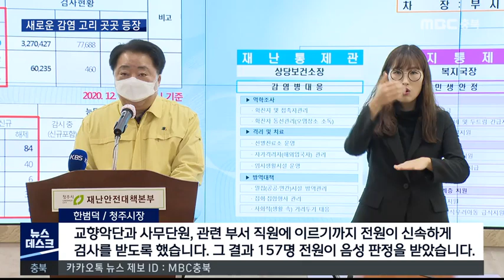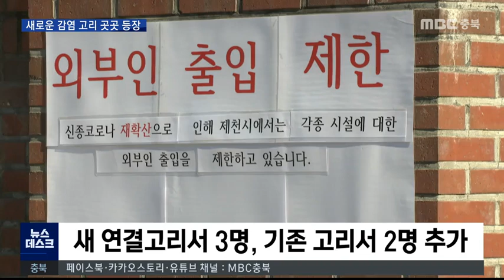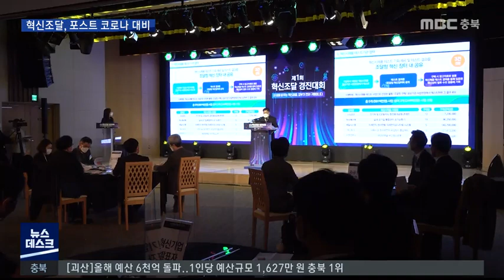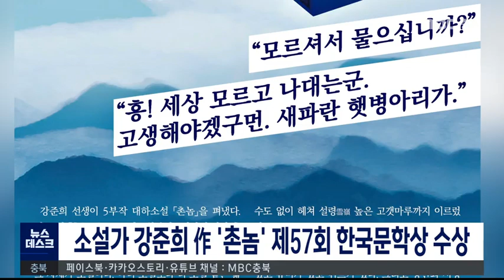다시보기(충주)ㅣ뉴스데스크 충북 ㅣ2020년 12월 11일